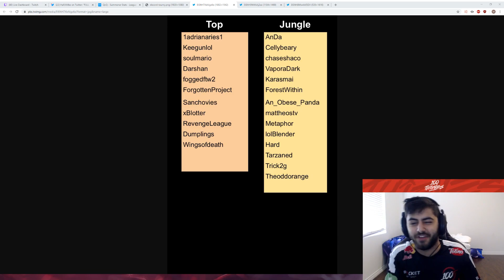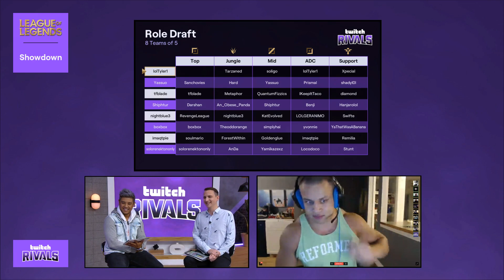Autom8 Twitch YouTube Stream Highlights 2019-11-10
Starring: summit1g, LIRIK, EASPORTSFIFA, xQcOW, sleightlymusical, Yassuo, ESL_CSGO, buddha, LIRIK, TwitchRivals, EmadGG, Trainwreckstv, pokelawls, LIRIK, ItsSlikeR, Alinity, Destiny, LAGTVMaximusBlack

00:00
00:26
00:43
01:05
01:13
01:27
01:47
01:53
02:18
02:34
02:53
02:58
03:03
03:21
03:47
04:03
04:18
04:33